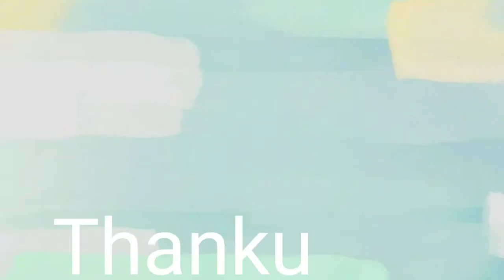Only 500/- // Hand Print T - Shirt Under only 500/-//New Design Hand Print T - Shirt /Aditi Designer